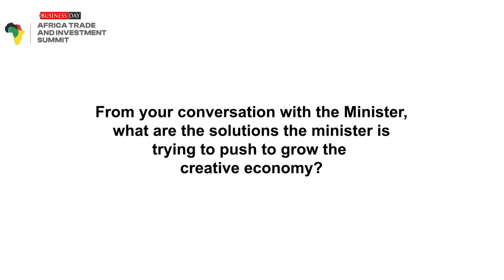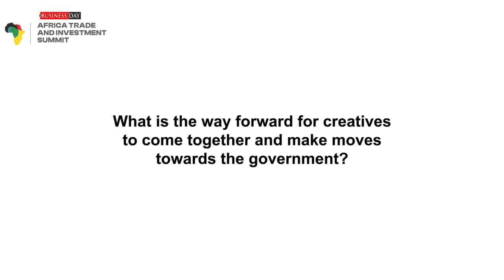Interview with Nneka Okekearu, Director; Enterprise Development Centre